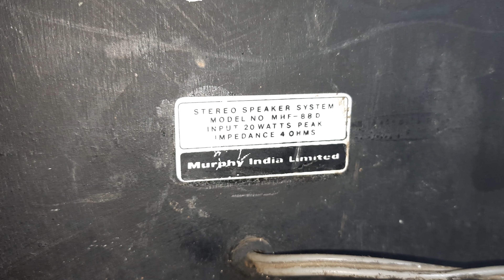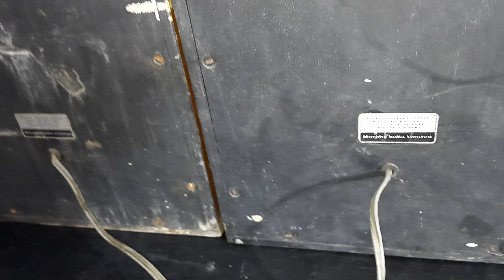Murphy Speakers MHF-88D How To Use Price And Connection IN HINDI 9811204032 / 9717618838